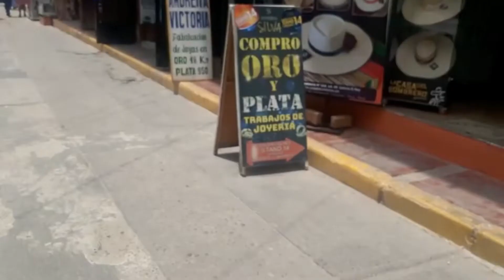PIURA / CESAR: “YO PREFIERO PIURA"😅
CESAR nos cuenta como le fue en su viaje a PIURA,
Gracias CESAR por unirte.